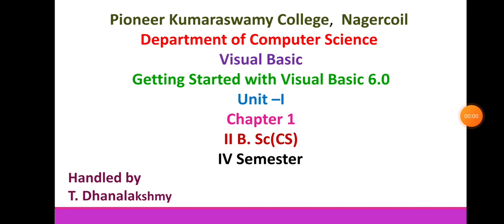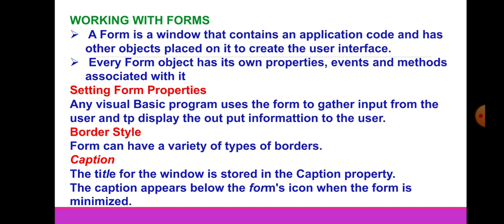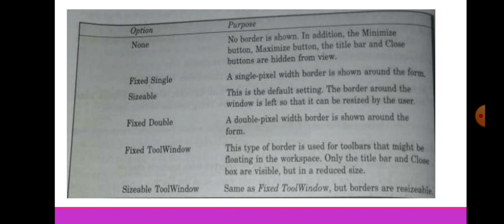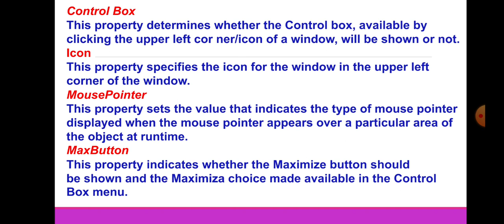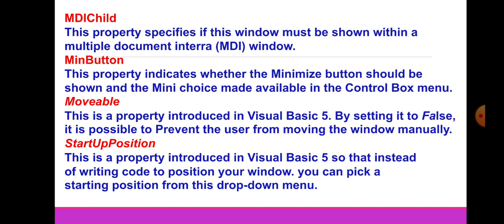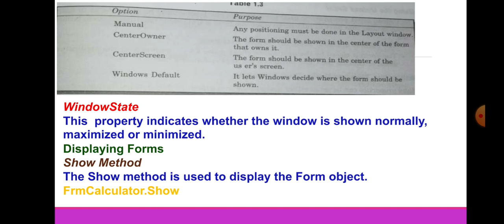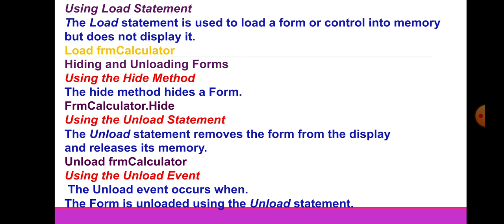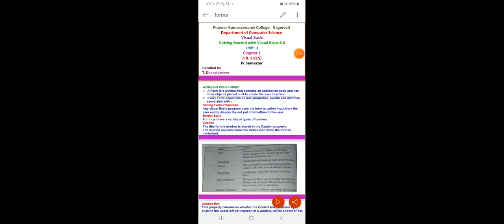Form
Unit 1, Visual Basic, Form